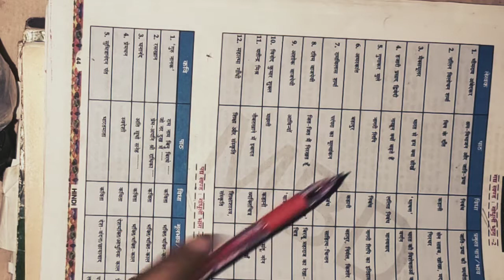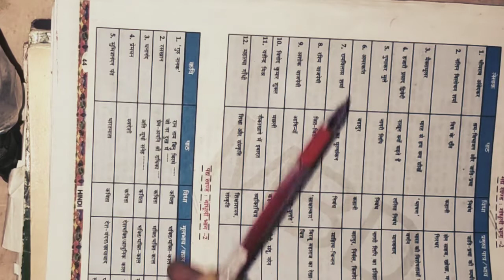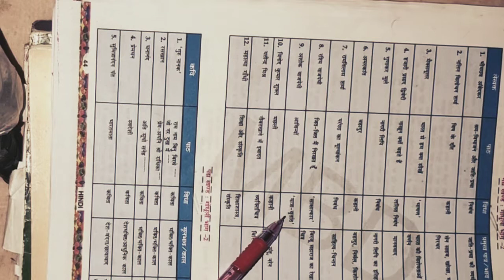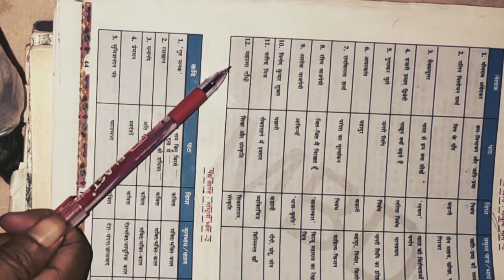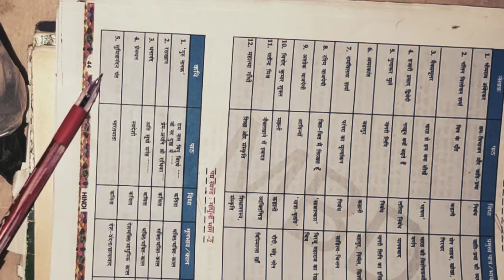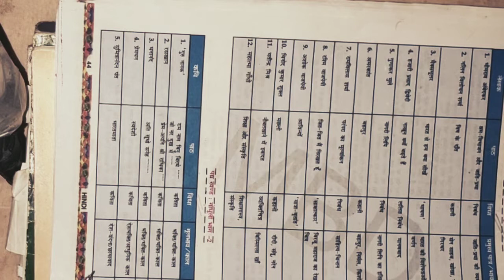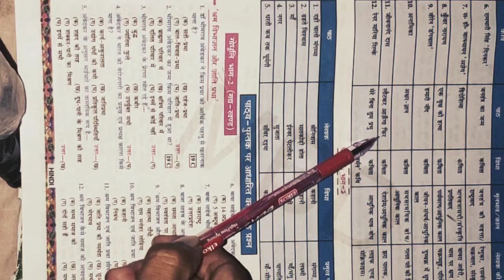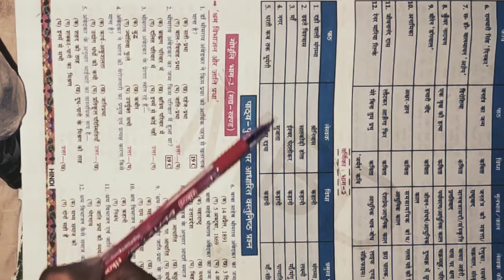गोधूलि लेखक के नाम,वर्ग 10 लेखक का नाम ,कक्षा 10 लेखक का परिचय.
New education point